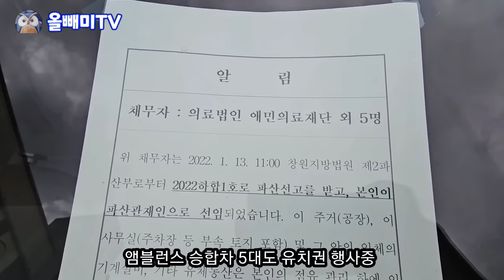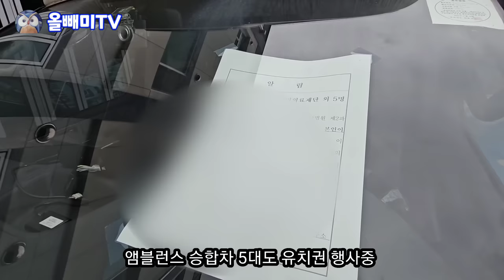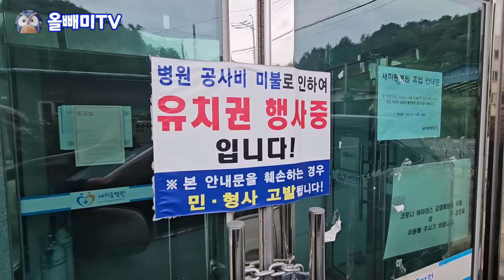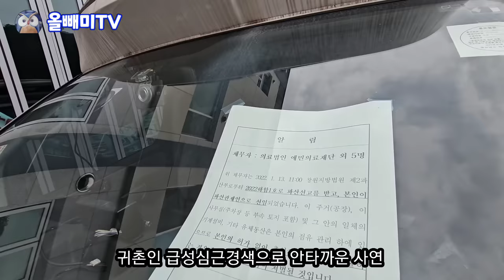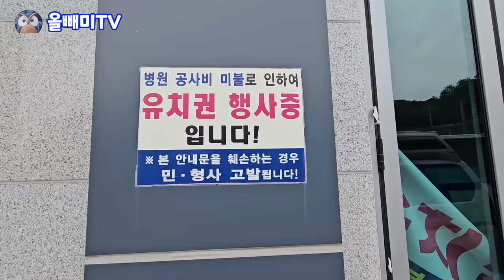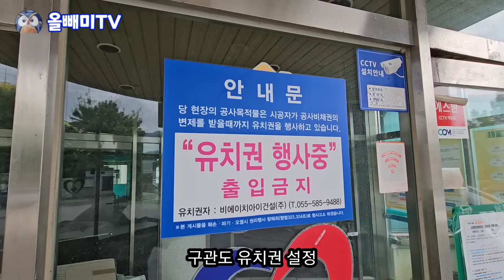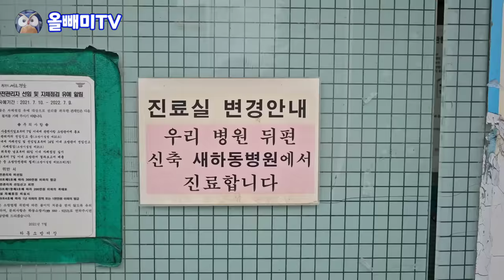[올빼미TV] 시골 병원 파산에 앰블런스까지 압류 ♤ 자연인 생활하다 큰일난다